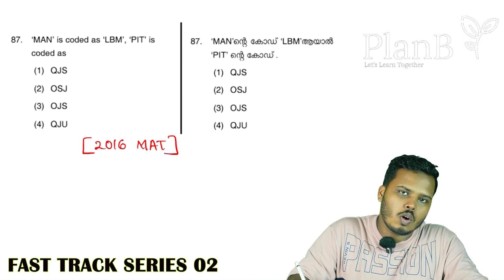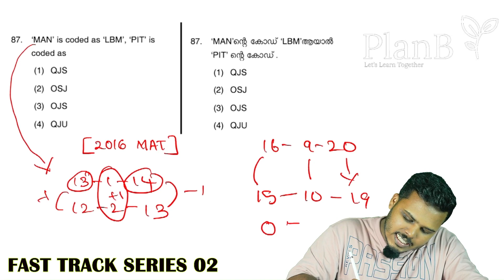MAT ലെ 90 മാർക്ക് നിങ്ങൾക്ക് സ്വന്തം|PLAN B NMMS | FASTTRACK SERIES 2|CODING AND DECODING|AKSHAY SIR